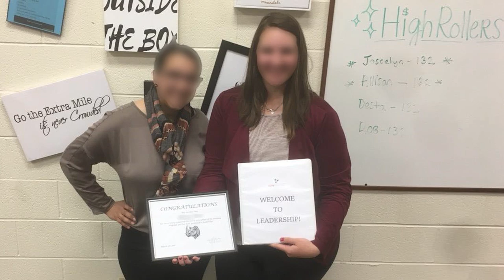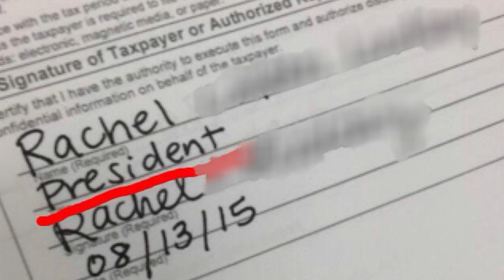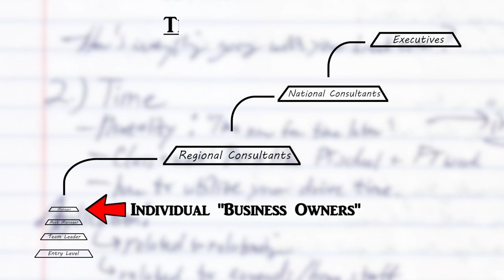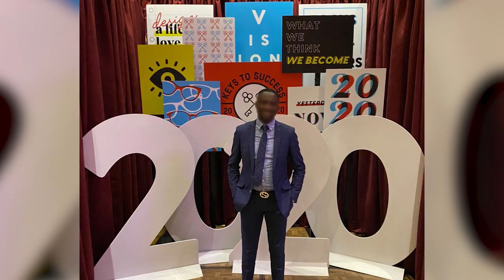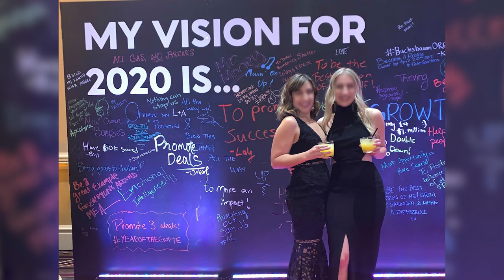The Smart Circle Entrepreneurship Lie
The ultimate goal of working for a slave circle company is getting to "Ownership," which means "owning your own business, " plenty of free time, and 6-figure earnings.  This carrot is dangled in front of all recruits, and is a primary reason people stay in the business.  Thanks to the brave individuals who have shared their experiences since the release of The Slave Circle, we have plenty of confirmation that all of those promises are lies.

0:00:00 - The Lie of Getting Out of the Field
0:04:32 - The Lie of Making $75-$100,000 a Year
0:08:33 - Owners Can't Afford Housing or a Vehicle
0:10:12 - Owners are Disciplined by the Regional & National Consultants
0:12:58 - No Control Over Where to Open Your Office
0:13:38 - No Control Over Who You Can Promote
0:14:24 - No Control Over Your Money (Your Bank Accounts Are Controlled by Smart Circle)
0:16:57 - Owners Leave the Business With Nothing
0:19:30 - The Fake "Front" of "Successful" Owners
0:20:38 - Owners Get "Shut Down," But Supposedly "Own" Their "Own" Business
0:22:53 - You Are Never an Entrepreneur